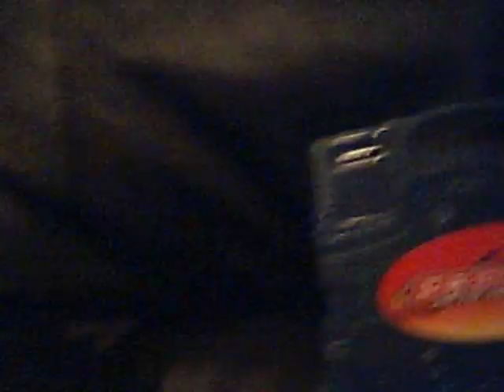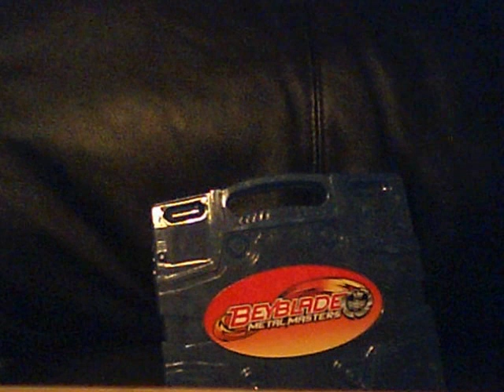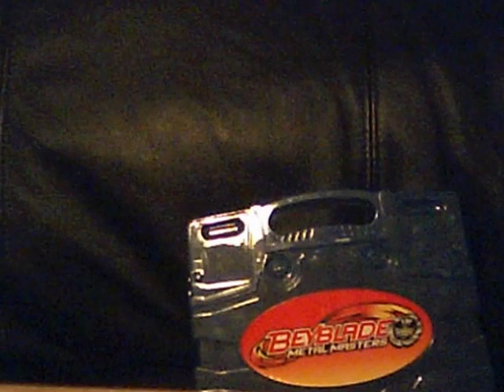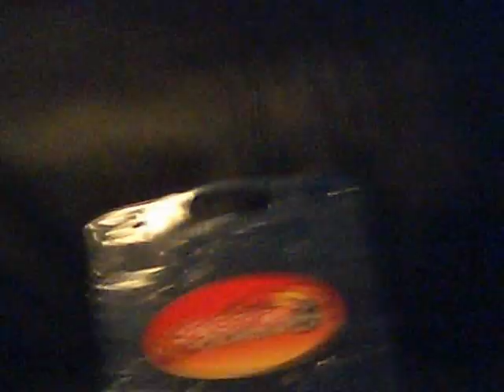Beyblade Battle: Flame Capricorn W105WB V.S. Earth Pisces/Virgo W105S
A battle between Flame Capricorn and Earth Pisces/Virgo!